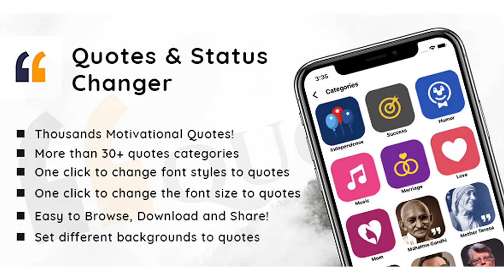Motivational Quotes - Status Makers - Native Android mobile app | Codecanyon Scripts and Snippets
Live Android app URL Over thousands of quotes by famous people, sayings and status. If you are looking for a nice, inspiring and amazing collection of quotes, sayings, and status, your search ends here!. App Features Thousands Motivational Quotes! More than 30+ quotes categories One click to change font styles to quotes One click to change the font size to quotes Easy to Browse, Download and Share! Keep a list of your Favorite! Set different backgrounds to quotes App Categories ⭐ Anniversary Quotes ⭐ Birthday Quotes ⭐ Death Quotes ⭐ Education Quotes ⭐ Failure Quotes ⭐ Fitness Quotes ⭐ Food Quotes ⭐ Friendship Quotes ⭐ Funny Quotes ⭐ Government Quotes ⭐ Happiness Quotes ⭐ Humor Quotes ⭐ Independence Quotes ⭐ Inspirational Quotes ⭐ Intelligence Quotes ⭐ Knowledge Quotes ⭐ Love Quotes ⭐ Marriage Quotes ⭐ Memorial Day Quotes ⭐ Mom Quotes ⭐ Music Quotes ⭐ Peace Quotes ⭐ Science Quotes ⭐ Smile Quotes ⭐ Sports Quotes ⭐ Success Quotes ⭐ Thankful Quotes ⭐ Thanksgiving Quotes ⭐ A.P.J. Abdul Kalam Quotes ⭐ Abraham Lincoln Quotes ⭐ Mahatma Gandhi Quotes ⭐ Mother Teresa Quotes ⭐ Oscar Wilde Quotes ⭐ Stephen King Quotes ⭐ Thomas Jefferson Quotes ⭐ William Shakespeare Quotes Feel free to send us feedback for suggestion and improvements, we will reply as soon as possible.
 null

download Motivational Quotes - Status Makers - Native Android mobile app | Codecanyon Scripts and Snippets